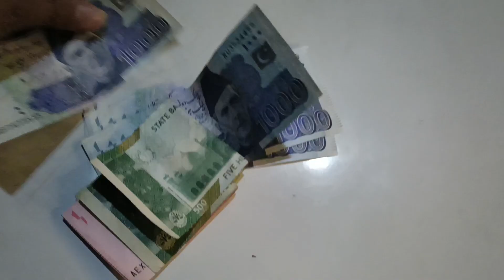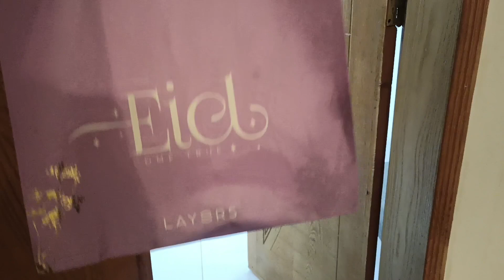EID DAY 2 ♥️ || EID MUBARAK || FAMILY DAYOUT || FULL VLOG